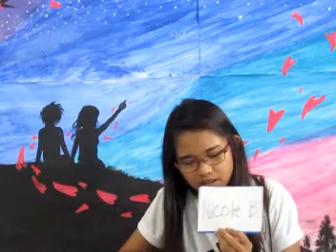Cardians' Mémoire (Part I)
Sorry guys for the delay...here's our video.
The Midians (Part II) is coming soon.

Edited by Jeammie Villanueva